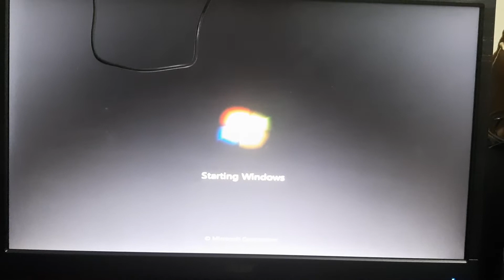Windows 7 Startup on SSD